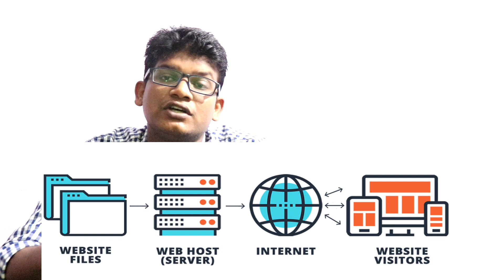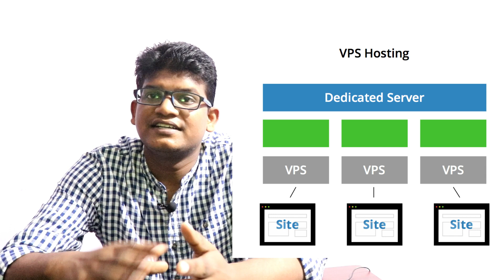What is Domain & What is Hosting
In this video, I talk about what is domain and what is hosting. How to keep your domain names.